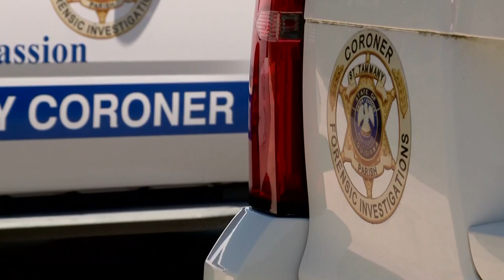Cold Case: Young mother who vanished in 1986 linked to skeletal remains 33 years later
In August 1986, 22-year-old Paula Boudreaux disappeared from Golden Meadow in Lafourche Parish, leaving behind a 4-year-old son.